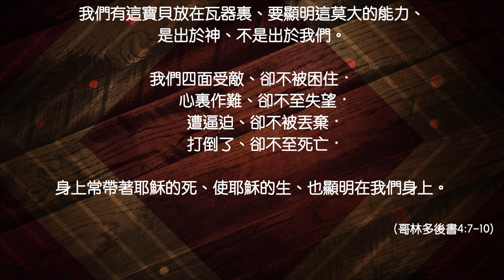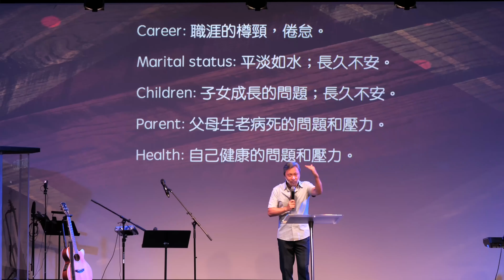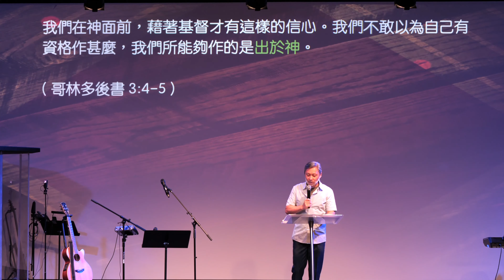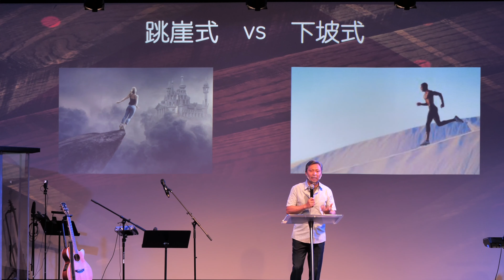Aug 21 | 日中必昃．中年契機 | 鄭兆奇牧師 Rev. Jacky Cheng | Pleasanton 粵語崇拜